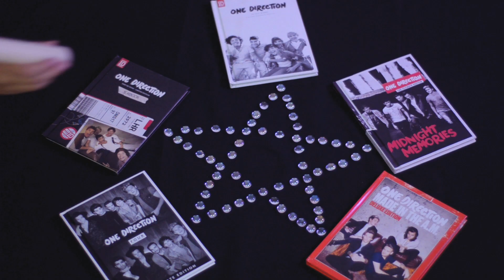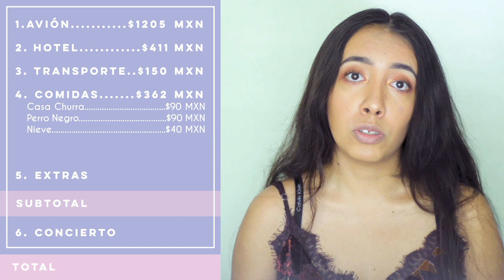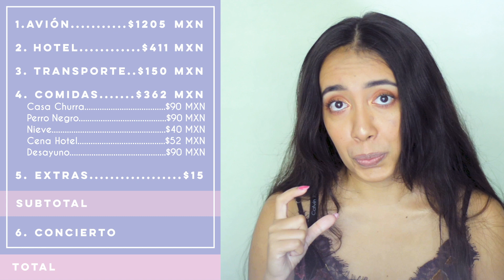Viajar para conciertos #1: ¿Cuánto cuesta? (México) | Rosie Gardel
¡No olviden dejar sus preguntas o dudas en los comentarios!